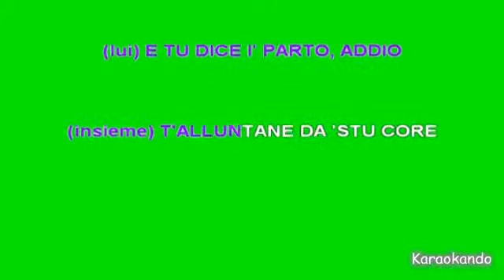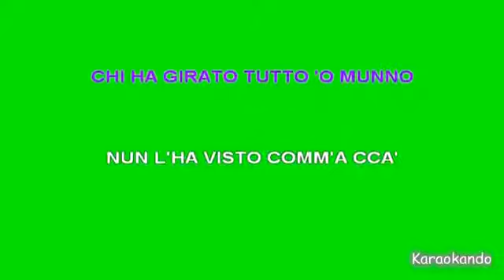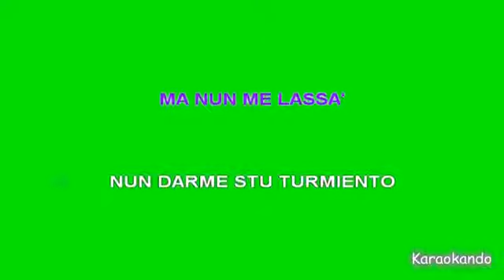Karaoke Italiano - Torna a Surriento - Gigi D'Alessio - Bianca Atzei ( Testo )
Gigi D'Alessio - Bianca Atzei

Cover Karaoke

Brano inserito nell'album 2015 " Malaterra"
Canzone Interpretata da tantissimi Artisti, tra cui citiamo , Pavarotti ,Claudio Villa , Bocelli , Murolo, Il Volo ecc.

Testo :

(lui) VIDE 'O MARE QUANT'E' BELLO
SPIRA TANTO SENTIMENTO
COMME TU A CHI TIENE MENTE
CA SCETATO 'O FAJE SUNNA'
(lei) GUARDA GUA' CHISTU CIARDINO
SIENTE, SIE' 'STI SCIURE ARANCE
NU PROFUMO ACCUSSI FINO
DINTO 'O CORE SE NE VA
(lui) E TU DICE I' PARTO, ADDIO
(insieme) T'ALLUNTANE DA 'STU CORE
DA 'STA TERRA DE L'AMMORE
(lui) TIENE 'O CORE 'E NUN TURNA'
MA NUN ME LASSA'
NUN DARME STU TURMIENTO
(insieme) TORNA A SURRIENTO
(lui) FAMME CAMPA'
(lei) VIDE 'O MARE DE SURRIENTO
CHE TESORO TENE 'NFUNNO
CHI HA GIRATO TUTTO 'O MUNNO
NUN L'HA VISTO COMM'A CCA'
(lui) GUARDA ATTUORNO 'STI SERENE
CA TE GUARDANO 'NCANTATE
(insieme) E TE VONNO TANTU BENE
TE VULESSERO VASA'
(lui) FAMME CAMPA'
(lei) MA NUN ME LASSA'
(lui) FAMME CAMPA'